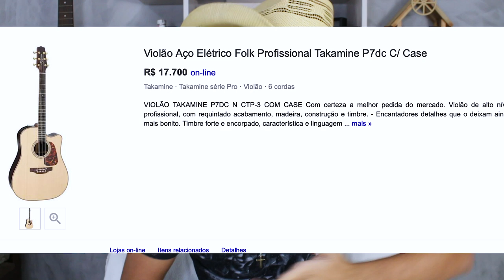JEFFERSON MORAES se REVOLTA no PALCO após a PALHAÇADA DE SEMPRE!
Aoow trem bonito, bão? Jefferson Moraes se revolta no palco após a palhaçada de sempre!

JEFFERSON MORAES se REVOLTA no PALCO após a PALHACADA DE SEMPRE!